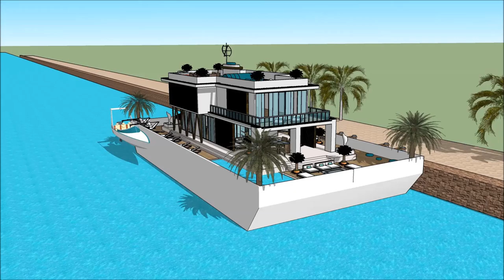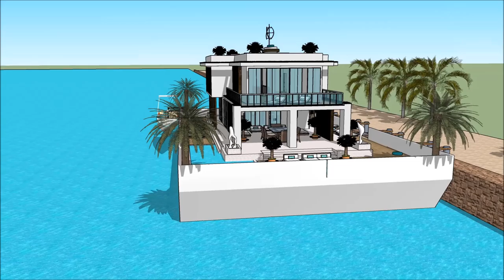Casa de lujo wellington casa de lujo redondela arquitectura de una casa casas modernas de lujo por f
The floating house villa houseboatzania launching an innovative high-end luxury yacht floating house villa mansion home design potentially as a display of exhibition of the Casa de lujo wellington casa de lujo redondela arquitectura de una casa casas modernas de lujo por f.

The collection of the Floating house villa houseboatzania concept of Casa de lujo wellington casa de lujo redondela arquitectura de una casa casas modernas de lujo por f consists of high luxury and architectural art pieces in minimalism combined with living on the waterfront of the harbour.

The floating house villa mansion yacht design has the basis to sustain living with high standards and contemporary structural design Casa de lujo wellington casa de lujo redondela arquitectura de una casa casas modernas de lujo por f with numerous of prospects for excessive living and celebrating the desire of life worldwide: